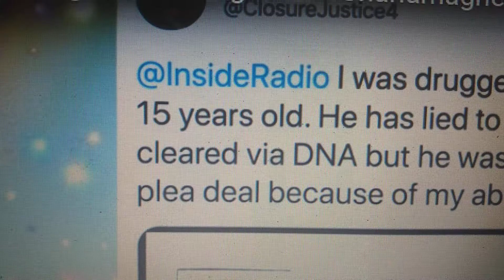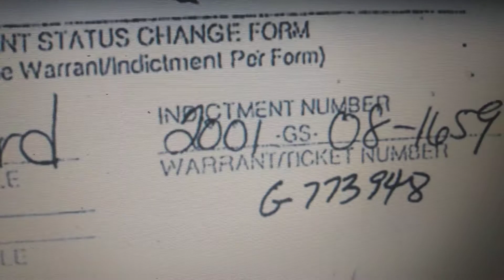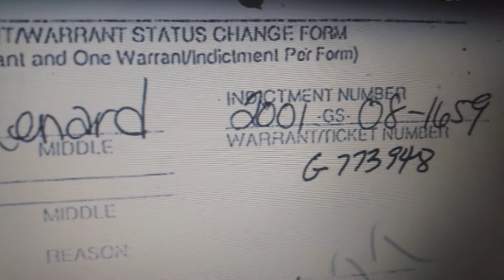CHARLAMAGNE THA GOD TRUTH TOLD BY KWAME BROWN,,, FUNK FLEX,, SUBSCRIBE PRESS LIKE